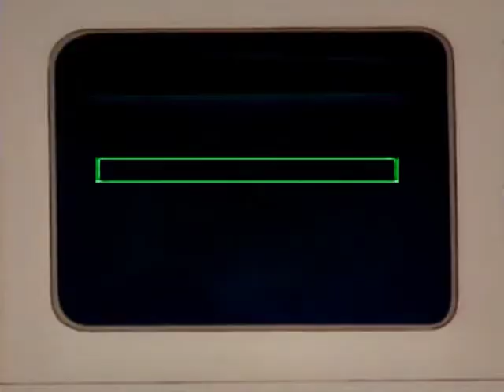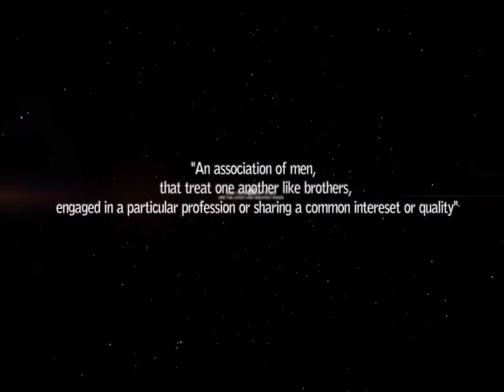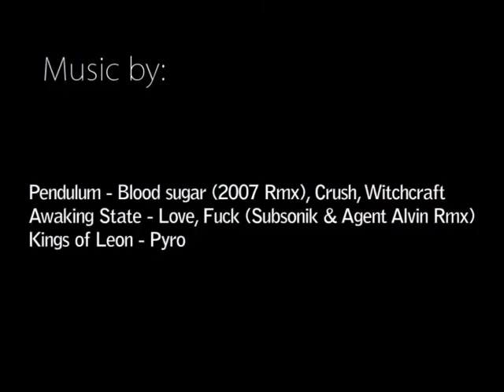CS: Brotherhood by Barahuna